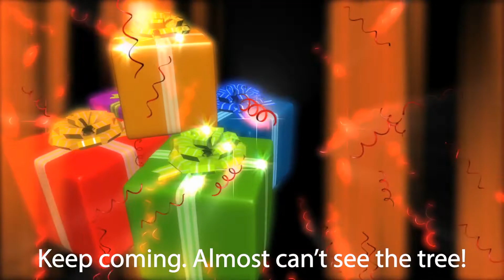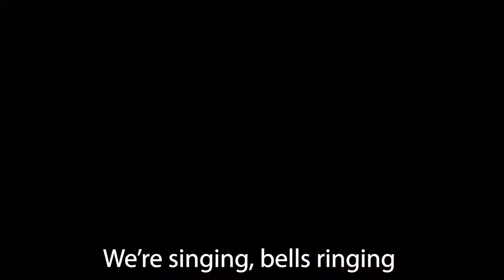Holiday Song by The Griotz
Family friendly song about the holidays. Whether you celebrate Christmas, Hanukkah or Kwanzaa, this is a time for love, laughter and joy. The holidays bring family and friends together to give thanks and cherish one another. The Griotz wrote a song to commemorate this sentiment. Happy Holidays!